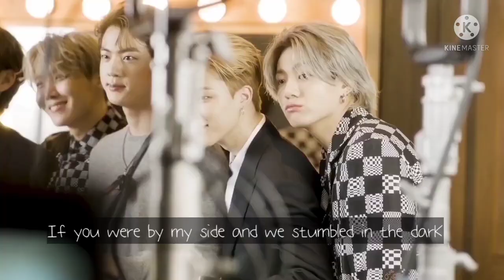THERE'S NOTHING HOLD ME BACK JUNGKOOK FMV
New fmv for this week 🥰 I hope you guys like this fmv 💕

Song: There's Nothing Hold Me Back by Shawn Mendes